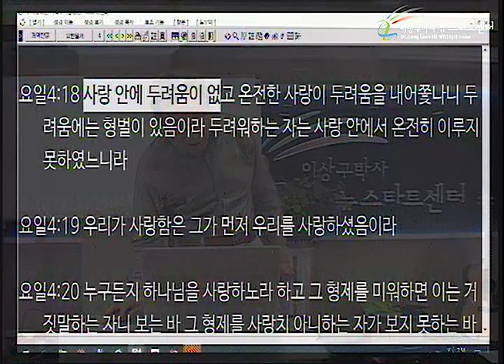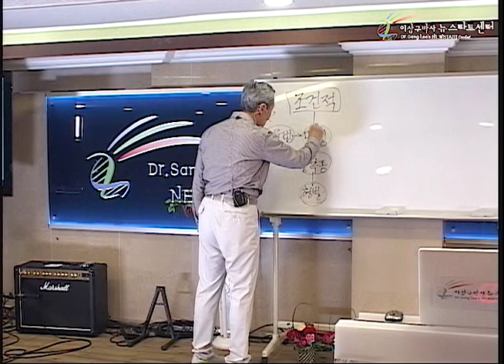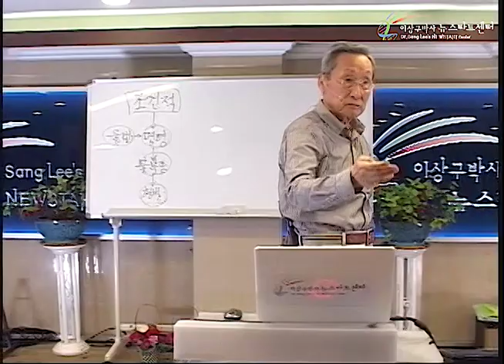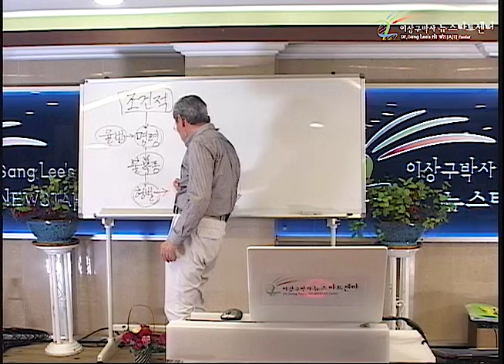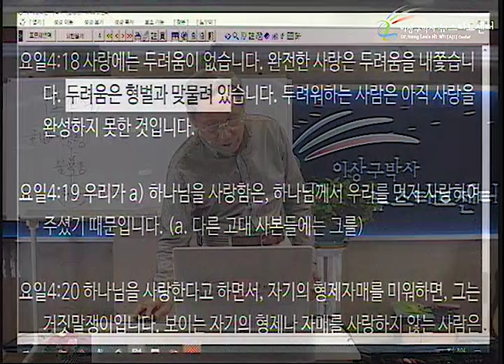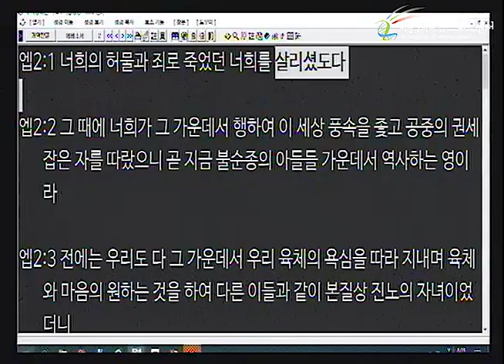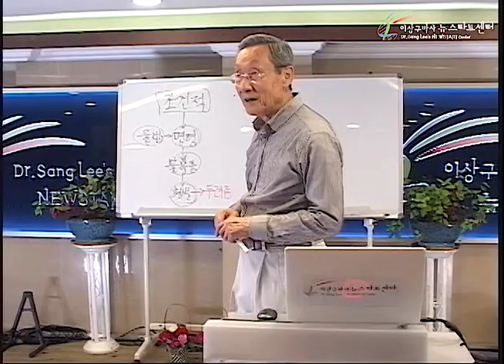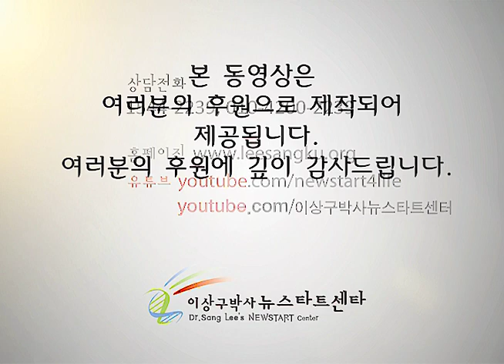H240 03 하나님의 사랑과 두려움과 형별의 관계